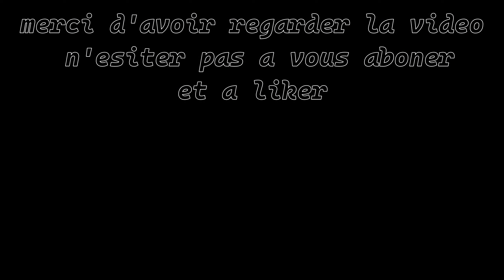laboure d'un champ pour préparé a une future luzerne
Nesiter pas à vous abonné, à liker et à me dire dans les commentaires si sa vous plaît. Proposée moi des nouveaux plans qui que je faire.

Rendez-vous semaine prochaine pour la vidéo sur le broyage de l'herbe entre les vigne